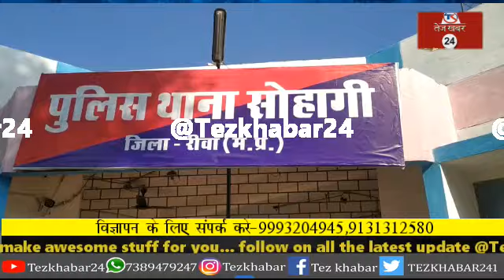रीवा के सोहगी पहाड़ में हादसा : गिट्टी लोड ट्रक के पलने से मजदूरों से भरा पिकअप वाहन दुर्घटनाग्रस्त